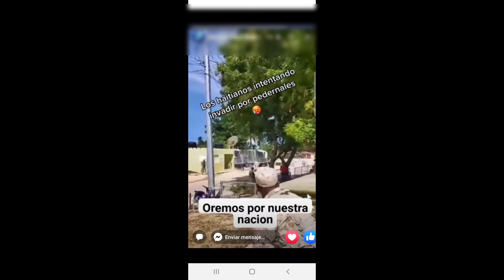🚨ALERTA CRISTIANOS! PROFECIA SE CUMPLE DOMINICANA VS HAITI (LA GU3RRAQUE DIOS LE MOSTRO AL PROFETA)